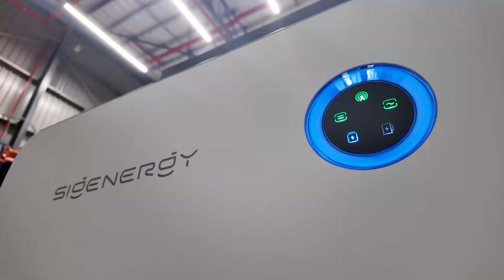Inside Sigenergy: Discover Zero-Millisecond Power Tech!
Part 1 💪💪
Our CEO, Heine Herholdt, Jarrett Naudé, and Jade Martyn from Sigenergy chat about their visit to the Sigenergy facilities in China, where they spent time with Tony Xu, the CEO of Sigenergy.
“We were blown away by the top-notch manufacturing processes and how they power their facility,” says Heine Herholdt.
The highlight? Observing the zero-millisecond changeover technology, ensuring seamless power transition without grid dropouts. ⚡️✨
This innovative, patent-protected technology truly sets Sigenergy apart. 🌟🔋